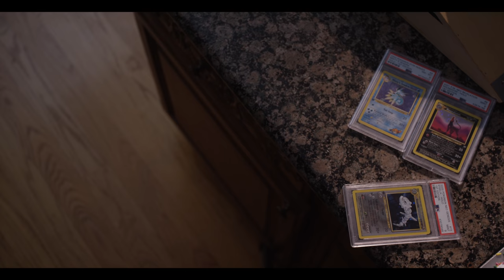Fat Nick - PSA [Official Video]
Produced by Mikey The Magician